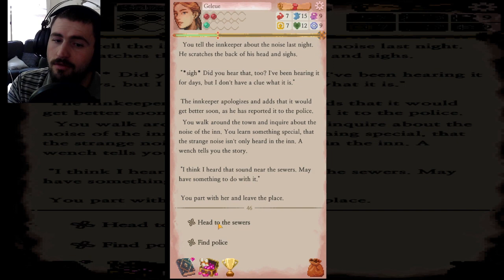HD17# life in adventure O yeah it all coming together #7